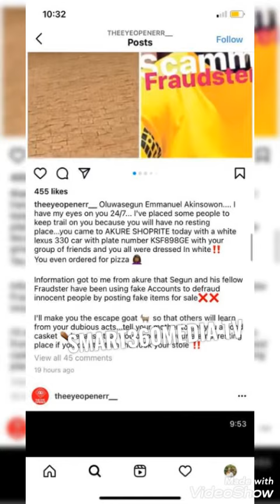Disclaimer: I'm not a scammer, Oluwasegun Emmanuel Akinsowon AKA Segos JTB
Oluwasegun Emmanuel Akinsowon AKA Segos JTB, Urges @theeyeopenerr and @Gistloverupdate on Instagram to stop all threat, show face or report to the Police Station.